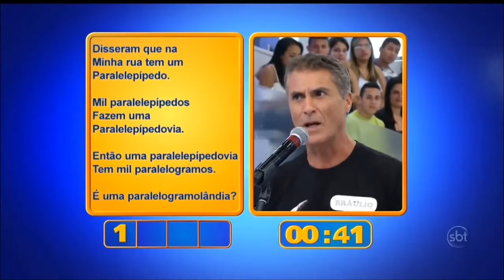Nó Na Língua - Bráulio